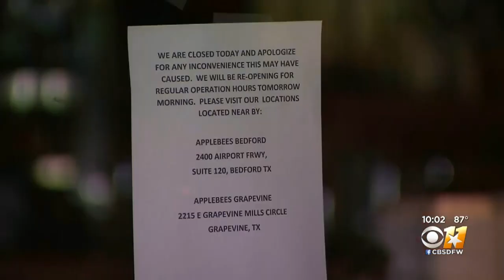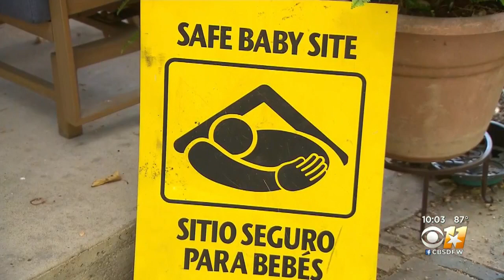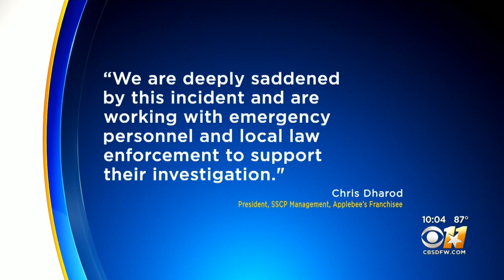'You Need To Turn Yourself In': Advocate's Message To Mother Who Left Dead Baby At Irving Applebee's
Irving police are trying to find the woman who they say gave birth at a nearby Applebee's and left her newborn in the restroom trash.